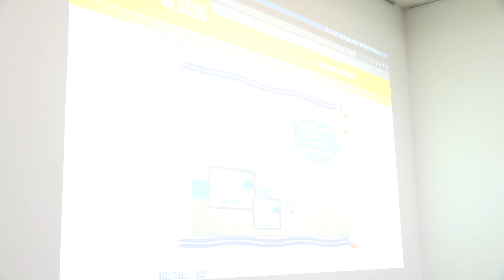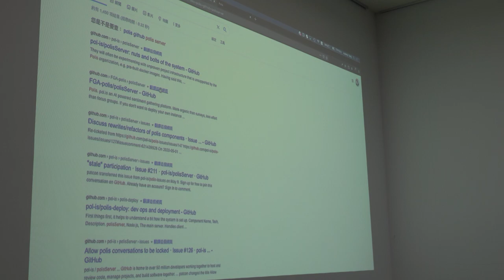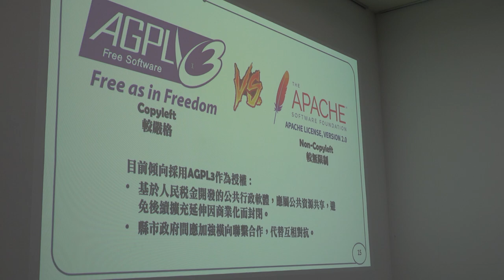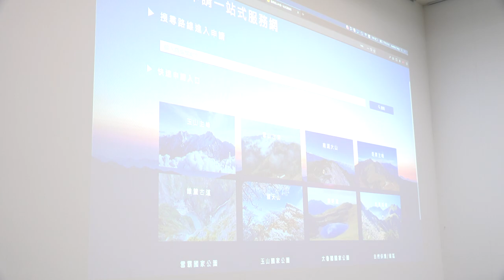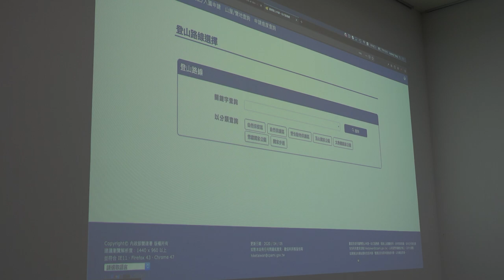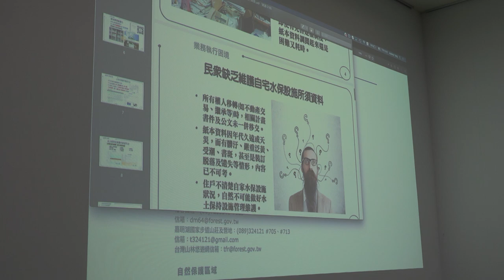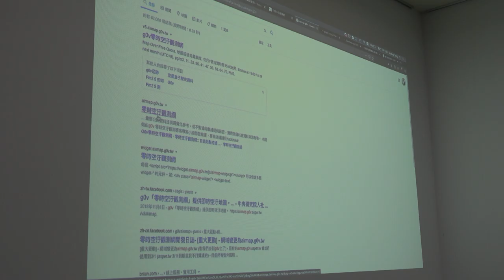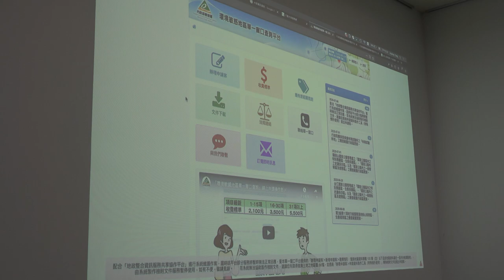2020-07-07 臺北市政府工務局大地工程處​來訪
主題：臺北市自行開發之山坡地水土保持資訊系統推動開放授權其他機關利用政策
參與人：
梁成兆-專門委員
方偉-科長
謝孟良-水土保持技師(臺北市水土保持技師公會常務理事)
黃凱暉-審查管理科
蕭耕華